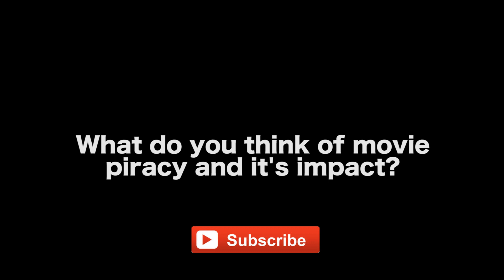James Cullen Bressack Shares His Thoughts On Movie Piracy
MORE VIDEOS WITH JAMES CULLEN BRESSACK